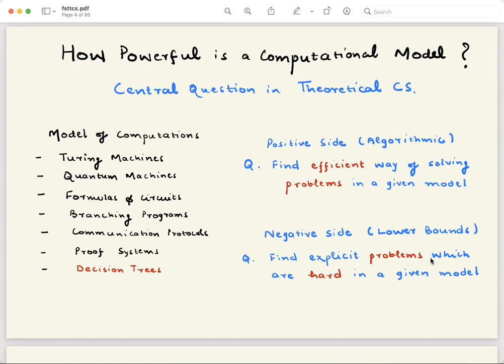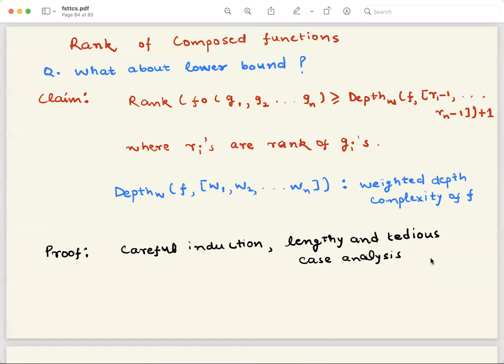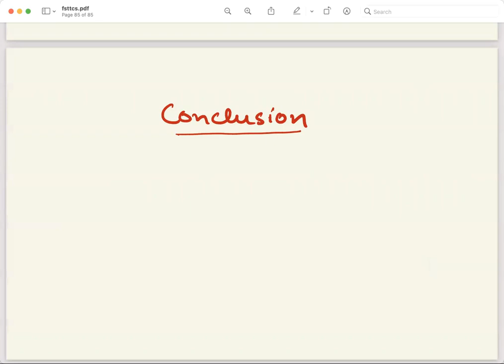On Simple Decision Tree Rank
Yogesh Dahiya and Meena Mahajan